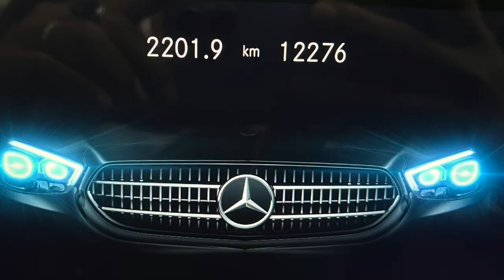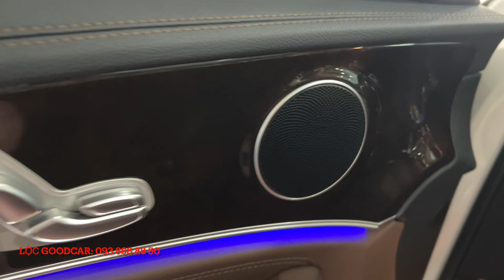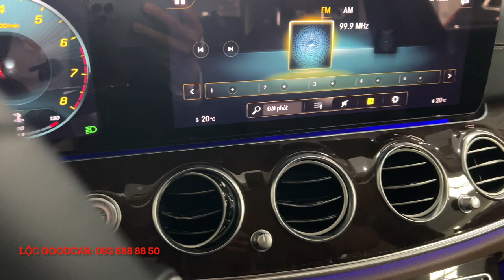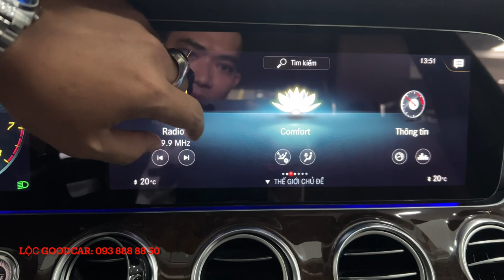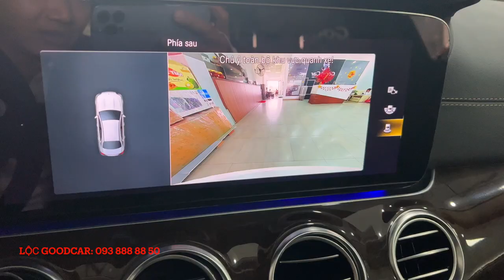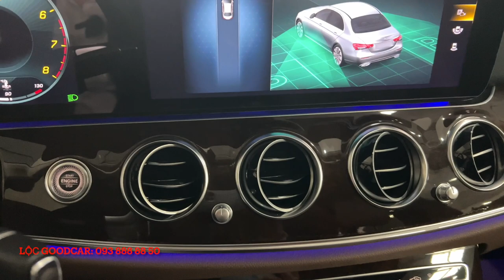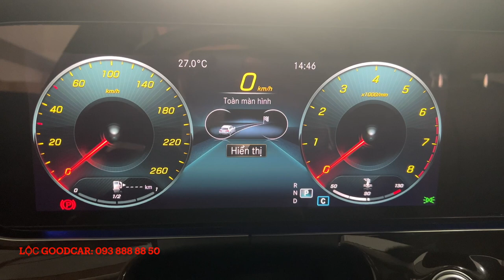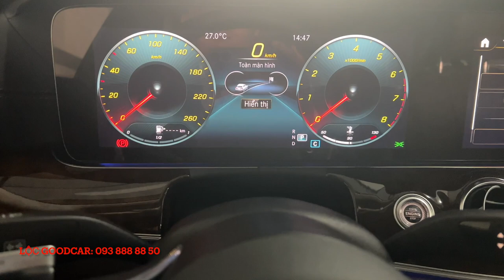Xe Mercedes Cũ E200 Exclusive 2021 Odo 12.000 km tại Good Car TPHCM | Giá hời hơn xe mới 800 triệu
✅ Cập nhật liên tục 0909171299 (Zalo, FB)
💥 Mercedes_E200Exclusive _2021 siêu siêu lướt .
🔹Màu TRẮNG , nội thất NÂU.
🔹Sản xuất và đăng ký : 2021
🔹Siêu lướt: 12.000 KM
🔹Bảo hành chính Hãng 3 năm không giới hạn Km tới 2024 .
XE LƯỚT CHẤT LƯỢNG ✔ GIÁ TỐT ✔ HOÀN TIỀN 💯% NẾU SAI CAM KẾT❗
🌎 SALON Ô TÔ GOOD CAR Địa chỉ mua xe uy tín cho gia đình bạn.
🔸 Được kiểm định chất lượng 142 hạng mục bằng các thiết bị chuyên dụng và có đội ngũ kiểm định xe có tay nghề cao.
🏦 Hỗ trợ trả góp toàn quốc đến 70% _ 90%giá trị xe.
👉 Hỗ trợ đăng ký ,đăng kiểm, giao xe tại nhà.
👉 Hỗ trợ Tân trang lên đời các dòng xe cao cấp
👍 Cam kết hoàn tiền nếu không đúng chất lượng:
🔸 Xe không bị đâm đụng.
🔸 Xe không bị thủy kích.
🔸 Xe không bị đại tu động cơ và hộp số.
🔸 Xác định rõ nguồn gốc xuất xứ và đúng năm sản xuất.
🔸 Đảm bảo giấy tờ hợp lệ và đủ điều kiện để mua, bán, sang tên.
🔸 Hỗ trợ hồ sơ khó, nợ xấu ,hỗ trợ chứng minh thu nhập.
🔸 Giá cả còn được thương lượng và nhiều quà tặng.
🔸 Chăm sóc làm đẹp xe với nhiều thiết bị, công nghệ chăm sóc xe hiện đại nhất.
🌏 SALON ÔTÔ GOOD CAR
📡 Nguyễn Văn Linh, Phường Bình Thuận , Quận 7, Tp.Hồ Chí Minh